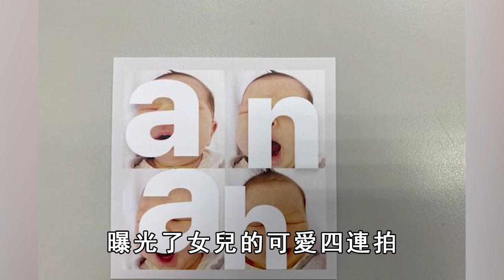型男楊祐寧被罵「最醜男二」，曾讓郭采潔癡迷，今與妻子未婚先孕